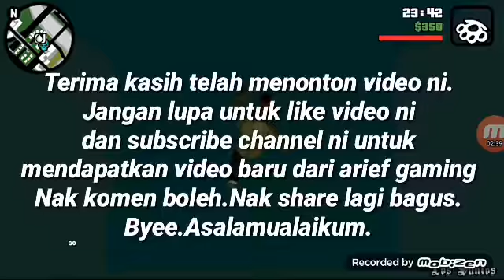GTA SAN ANDREAS DYOM MISSION /DESIGN YOUR OWN MISSION /PENAMPAKAN HANTU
Kali ni video gta ya macam penat pulak main free fire 😁🙏.Jangan lupa untuk like video ni dan subscribe channel ni untuk mendapatkan video baru dari arief gaming.Nak komen boleh.Nak share lagi bagus.Byee.Asalamualaikum.